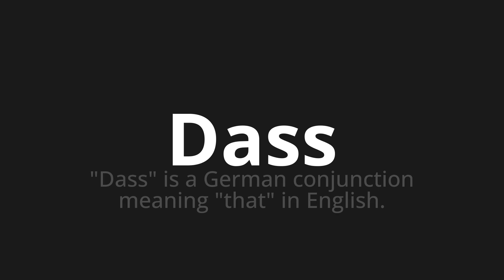How to pronounce Dass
Master the Pronunciation of 'Dass which means that' - which means : "That" is a German conjunction meaning "that" in English. 📝 with @PronunciationGerman 🎓🗣️ - [Your Guide to German]

Learn to pronounce 'Dass' perfectly in German with our easy and engaging tutorial by @PronunciationGerman! 📖📽️ In this comprehensive video, we provide you with native speaker examples 🗣️👂 and phonetic breakdowns 🎵 to ensure you get the pronunciation just right.

How to say That in German